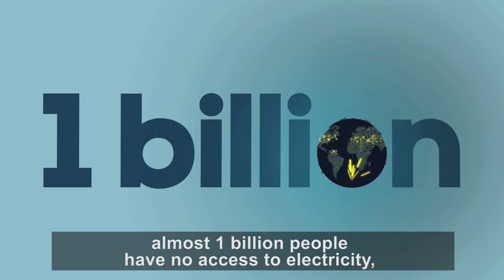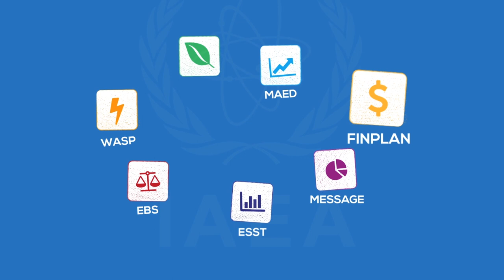How can IAEA Tools Help Countries Make Smart Energy Choices?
The IAEA assists Member States in charting out their energy strategies. About 150 countries and 20 international organizations use IAEA’s Analytical Tools for sustainable energy planning, with or without an interest in nuclear power.